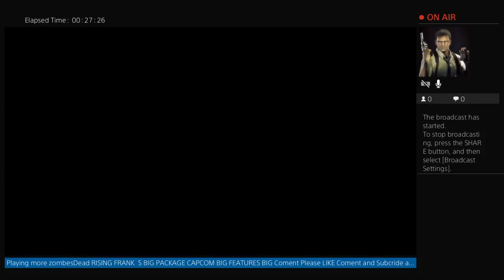Here er agan playing Dead RISING FRANK S BIG PACKAGE CAPCOM please like Coment and Subcride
Here eragan playing more Dead RISING FRANK S BIG PACKAGE CAPCOM zombes game on ps4 please like Coment and Subcride and share this videos with your friends add on face book owen jerningam add on ps4 jerningam 2 add on ps4 jerningam tell your friends about me